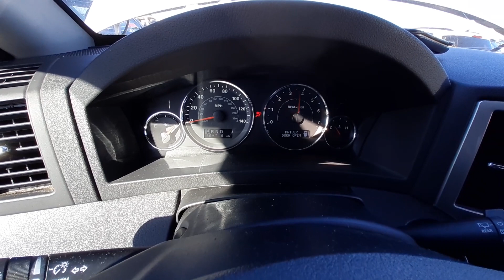X0189C 2010 Jeep Grand Cherokee